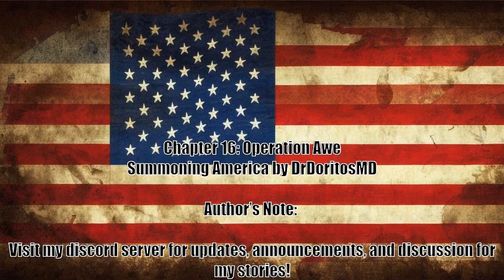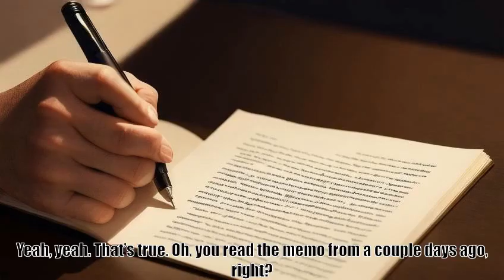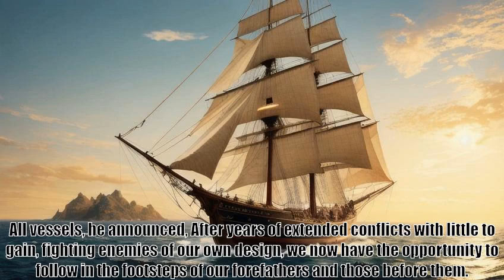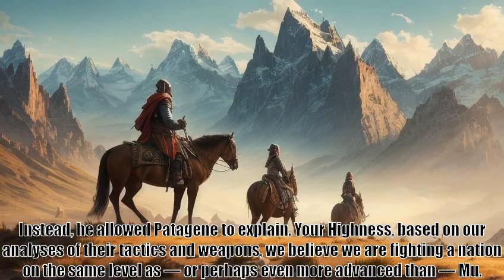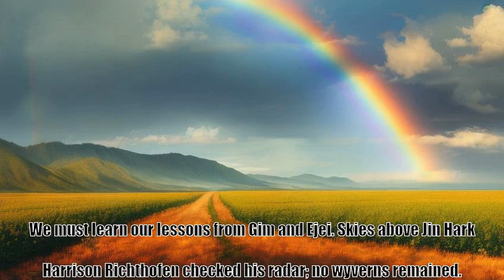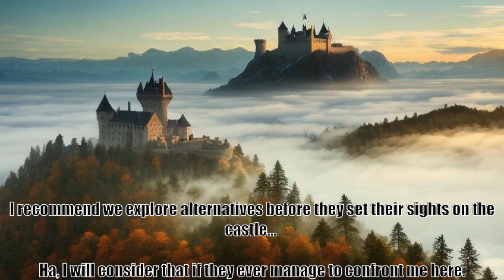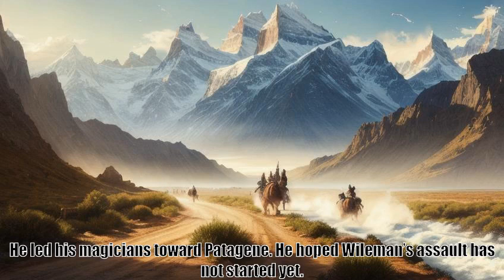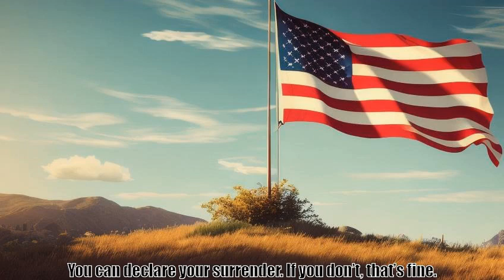Summoning America Chapter 16